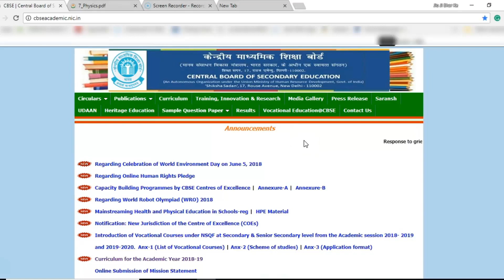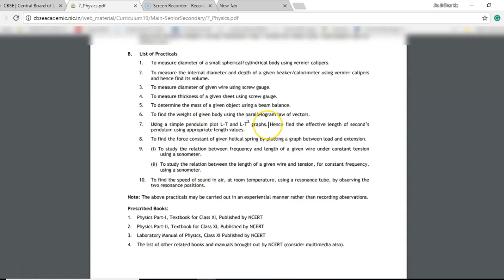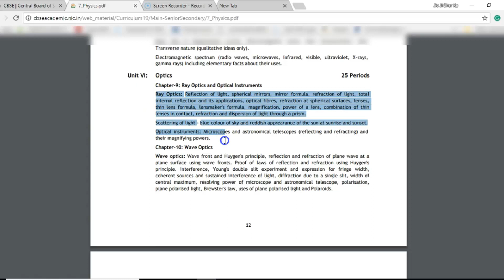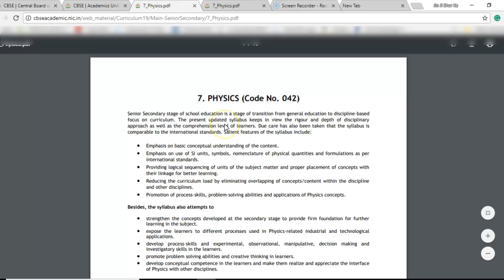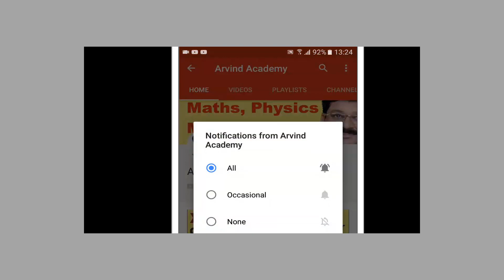🔴 CBSE Physics Course Changed , 2018-19, Class 11 & 12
Physics course Changed, Physics, CBSE Physics course Changed, physics,